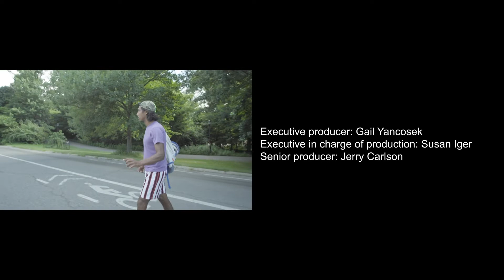Zulu and the in-situ installations | I am a dreamer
Zulu continues the development of his artistic project with the Warblers migratory birds, with which he unites his integral proposal as a Queer artist through on-site installations in Prospect Park.
Zulu continua el desarrollo de su proyecto artístico con los pájaros migratorios Warblers, con la que une su propuesta integral como artista Queer  a través de instalaciones in situ en Prospect Park.

In the series ‘I am a dreamer’, we see the experience of young latinos (Maury, Ash, Dennise, Nivia, Sam and Zulu) living in NYC, we go into their lives, their dreams and their struggles in this city. Ash Gonzales, who is a dreamer, talks about how the decision of the current U.S administration to end the Deferred Action for Chilhood Arrivals program (DACA) affects him and how he’s dealing with it. Through fast-paced images and heartfelt stories we hope to inspire our audience to be socially active and also to support the organizations that are working on behalf of the thousands of undocumented immigrants so ‘I am a dreamer’ is a tool to engage the audience in social change.

DREAM02003 V1